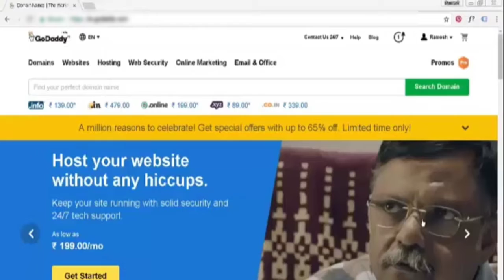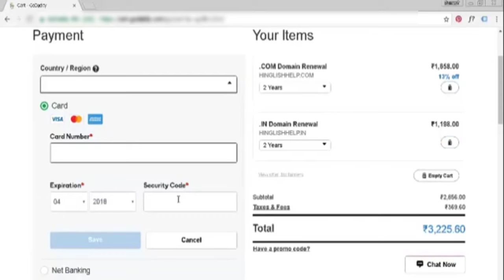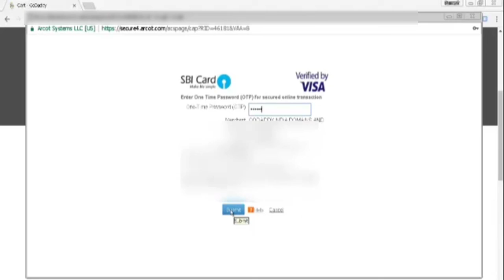GoDaddy domain name renew kaise kare | How to renew godaddy domain | GoDaddy doman name renewal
Godaddy domain name renewal kaise karte hai, agar aap nahi janate hai to aaj iss video me mein aapko bataunga ki go daddy account ko renew kaise karte hai. domain name purchase karne ke baad aur domain expire hone ke baad agar aap godaddy domain ko fir se renew karna chahte hai to kaise aap godaddy domain renew kar sakte hai aaj iss video me hum janenge. to chaliye aapka jyada time na lete huye iss video me janate hai ki go daddy domain name ko renew kaise karte hai.